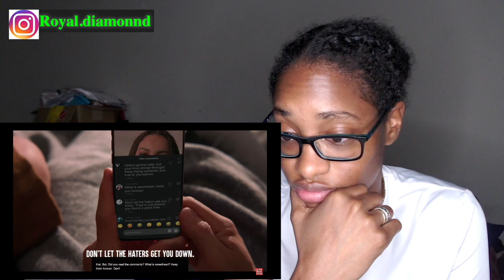Fast Food PROPOSAL LAUGHED At On SOCIAL| Dhar Mann Bonus Reaction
Royal Diamond reacts to Fast Food PROPOSAL LAUGHED At On SOCIAL| Dhar Mann Bonus Reaction